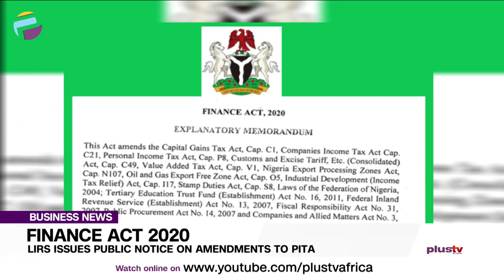LIRS Issues Public Notice On Amendments To PITA | BUSINESS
The Lagos State Internal Revenue Service (LIRS) has issued a Public Notice to provide clarifications on the revised definition of gross income and exemption of minimum wage or lower employment income from Personal Income Tax (PIT).